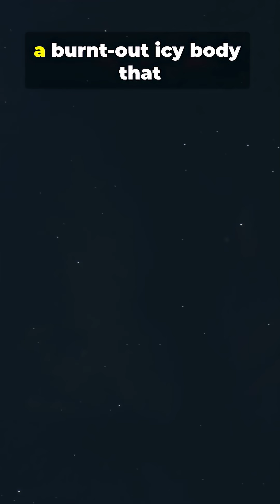NASA Found a Skull-Shaped Asteroid — Here’s the Truth”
2015 TB145 is one of the strangest objects ever to pass near Earth — a 600-meter asteroid that looks exactly like a human skull.
Discovered in 2015, this spooky rock flew past Earth on Halloween at a distance of just 1.3 lunar distances. Radar images from NASA revealed a haunting skull-like face, which led scientists to nickname it the “Halloween Asteroid” and the “Zombie Comet.”

• Why 2015 TB145 looks like a skull
• Why scientists think it’s actually a dead comet
• How close it came to Earth
• Why this object shocked astronomers
• When it will return